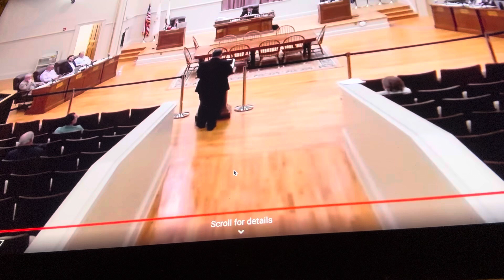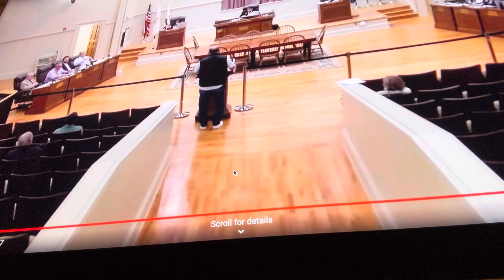Patrick Maloney calls out Picozzi in city council public comment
Patrick Maloney Jr, Candidate for Mayor of Warwick takes the gloves off.

I voted for Frank Picozzi twice. I was fooled like others. It was Covid, we were not getting the information we would normally get and I was caring for my wife. I believed Frank when he said he was different. I believed when he said he was like me.

I have now found out the Frank Picozzi exited the military with an other than honorable discharge. As a Veteran, Had I known, I would have voted for his opponent. Furthermore, when he ran 2 years later unopposed, I would have voted for Mickey Mouse.

I now know Frank has IRS debts and owed Companies in total, more than $100,000.

Frank explained this away as an issue due to a downturn in the economy from the mid-2000s. I read in an article, these debts, obligations, and liens date back decades to the 1980s.

How do you trust a person that lies about things over 40 years? I don’t and you shouldn’t either.

Several employees were slated to have their raises cut because the contractual obligation was a 2.75% raise. Several employees received a substantial amount more.

As these employee raises were debated by the city council, Frank Picozzi sat idly by saying nothing, doing nothing. BUT…

When the council debated his daughter’s 29%… yes, 29% raise, he jumped up to defend her. He said, “This is my daughter”. He stood by and did not defend anyone else.

The definition of Nepotism is the practice among those with power or influence of favoring relatives, friends, or associates, especially by giving them jobs.

It disgusts me that Frank would only stand up for his daughter when other employees were facing a similar situation.

Please Vote Maloney to rid Warwick of this corruption. I always said Frank is a “nice guy”. The information is coming out, Frank is not a nice guy, Frank is now the typical politician he told everyone he wouldn’t become. Warwick deserves better.

Vote Maloney. Thank you.